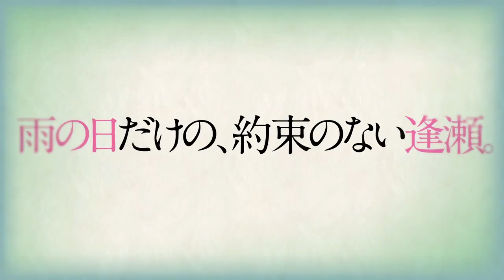[Trailer] The Garden of Words / O Jardim das Palavras [PT-BR]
Takao estava matando aula, desenhando sapatos em um jardim japonês, tentando se tornar um sapateiro, quando encontra uma mulher misteriosa, chamada Yukino. Sem planejar, eles acabam se encontrando mais vezes, somente em dias chuvosos, ficando mais íntimos e se abrindo um com o outro. Mas, o fim da estação chuvosa se aproxima...

Diretor: Makoto Shinkai
Diretor de Animação/Desenho de Personagens: Kenichi Tuchiya
Diretor de Arte: Hiroshi Takiguchi

Voz: Miyu Irino / Kana Hanazawa

Música Tema de Encerramento: "Rain"
Escrita & Composta por Senri Oe
Interpretada por Motohiro Hata